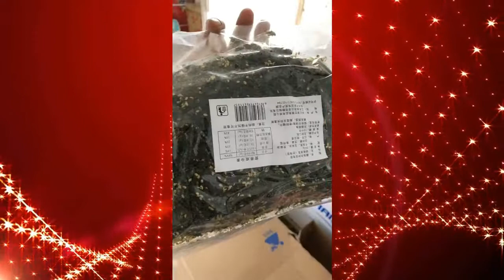#34♥♥EATING SHOW COMPILATION♥CHINESE FOOD-MUKBANG Greasy Chinese octopus and other strange food. HD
1)► by Mueller Austria- Mueller Austria Onion Chopper Pro Vegetable Chopper - Strongest - 30% Heavier Duty Multi Vegetable-Fruit-Chopper-Kitchen Cutter
2) ►by Nicewell- Nicewell Food Scale, 22lb Digital Kitchen Scale Weight Grams and oz for Cooking Baking, 1g/0.1oz Precise Graduation, Stainless Steel and Tempered Glass
3)► by ThermoPro-ThermoPro TP20 Wireless Remote Digital Cooking Food Meat Thermometer with Dual Probe for Smoker Grill BBQ Thermometer
4)► by Hamilton Beach- Hamilton Beach Classic Chrome Heavyweight Electric Automatic Can Opener with SureCut Patented Technology, Knife Sharpener, Cord Storage, Black (76380Z)
5)► by ThermoPro- ThermoPro TP18 Ultra Fast Thermocouple Digital Instant Read Meat Thermometer for Grilling BBQ Smoker Kitchen Food Cooking Thermometer for Oil Deep Fry Candy Thermometer
6)► by Zulay Kitchen-Top Rated Zulay Premium Quality Metal Lemon Lime Squeezer - Manual Citrus Press Juicer
7)► by Lifetime Brands Inc- KitchenAid Classic Pizza Wheel, Aqua Sky, 8.85-Inch - KC113OHAQA
8)► by Hills Point Industries, LLC-Gorilla Grip Original Oversized Cutting Board, 3 Piece, BPA Free, Dishwasher Safe, Juice Grooves, Larger Thicker Boards, Easy Grip Handle, Non Porous, Extra Large, Kitchen, Set of 3, Black
9)► by Home-Complete- Home-Complete BBQ Grill Tool Set- 16 Piece Stainless Steel Barbecue Grilling Accessories with Aluminum Case, Spatula, Tongs, Skewers
10)► by Sondiko- Sondiko Butane Torch, Culinary Torch Refillable Kitchen Butane Torch Lighter with Safety Lock and Adjustable Flame for Desserts, Creme Brulee, BBQ and Baking(Butane Gas Not Included)
11)► by Atlas-Marcato Design Atlas 150 Pasta Machine, Made in Italy, Includes Cutter, Hand Crank, and Instructions, Silver
12)► by GRILLART- Grill Brush and Scraper - Extra Strong BBQ Cleaner Accessories - Safe Wire Bristles 18"Stainless Steel Barbecue Triple Scrubber Cleaning Brush for Weber Gas/Charcoal Grilling Grates, Best wizard tool
13)► by KITCHY-Kitchy Pizza Cutter Wheel - Super Sharp and Easy To Clean Slicer, Kitchen Gadget with Protective Blade Guard (Green)
14)► by Home Hero-Home Hero Kitchen Utensil Set - 23 Nylon Cooking Utensils - Kitchen Utensils with Spatula - Kitchen Gadgets Cookware Set - Best Kitchen Tool Set
15)► Drizom Citrus Lemon Orange Juicer Manual Hand Squeezer with Built-in Measuring Cup and Grater, 12OZ, Green
16)► by Pohl+Schmitt-Pohl+Schmitt Digital Food Kitchen Scale, Multifunctional Weight Measuring for Cooking and Baking in Grams/Ounces, Auto Shut-Off, Stainless Steel (Batteries Included) (Silver)
17)► by Ouddy-Ouddy 3 Pack Stainless Steel Whisks 8"+10"+12", Wire Whisk Set Kitchen wisks for Cooking, Blending, Whisking, Beating, Stirring
18)► by StoreBound-Dash Smart Store Compact Hand Mixer Electric for Whipping + Mixing Cookies, Brownies, Cakes, Dough, Batters, Meringues & More, 3 speed, Aqua
19)► by Inkbird Tech-Inkbird IBT-4XS Bluetooth Wireless Grill BBQ Thermometer for Grilling with 4 Probes, Rechargeable Battery, Timer, Alarm,150 ft Barbecue Cooking Kitchen Food Meat Thermometer for Smoker, Oven, Drum
20)► by SameTech-SameTech Easy Kitchen Tool Stainless Steel Fruit Pineapple Peeler Corer Slicer Cutter
21)► by Hopesprout-Thermometer for Adult, Forehead Thermometer No Contact Infrared Thermometer with LCD Screen Display Fever Thermometer for Baby, Adults, Children